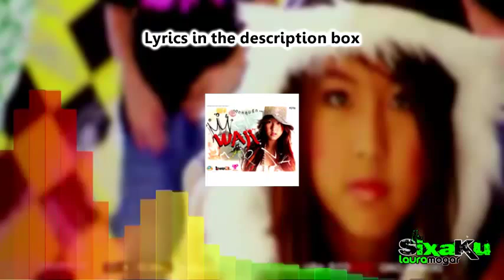[INST] Waii - ตกหลุมรัก INSTRUMENTAL (Karaoke / Lyrics)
[●↓↓↓↓DOWNLOAD↓↓↓↓●]

► NOT FOR SALE. This is NOT an official instrumental. This is only a fanmade version of the instrumental that I made by ear.

►Give me credits if you use my instrumental ^-^

►Enjoy! :D

[Lyrics]

ตกหลุมรัก ขึ้นไม่ไหว เธอใช่ไหมเป็นคนผลักฉัน
อย่ามาทำหน้าอย่างนั้น นึกว่าฉันกลัวหรือไง

ว้าว ก็เล่นอย่างนี้สิ ให้ได้อย่างนี้สิ
ก็ชอบมายุ มายุ่งๆ อะตาคนนี้นี่
ก็ชอบมาตื๊ออ่ะ ก็ชอบมา ให้ท่า
ก็ชอบมาring อ่ะring อ่ะring แล้วก็หายหน้า

(*) ขี้โกงชะมัดยาด เจอเธอก็ย๊ากยาก
ถ้าทำอย่างนี้ไม่ดีไม่เอาสิคนมันคิดมาก
อย่างนี้ก็แย่ดิ อย่างนี้ก็เหงาดิ
ก็ให้มาคิดถึงเธอทำไมก็รับผิดชอบหน่อยสิ

รู้ไหม เป็นอะไรที่ปุ๊บปั๊บ
ใจมันคอยแต่ตุ๊บตั๊บ เธออย่าทำเป็นล้อเล่น
ต่อไปนี้เธออย่ามาชิด มาทำให้คิด คิด คิด ถึงเธอ
โกรธละนะ จะโกรธละนะ เธอเล่นมองตาอะอ๊ะอ๊ะอาย

บอกตรงๆเธอนะเธอ เห็นทุกทีแล้วมันกวนใจ
เกิดอาการหัวใจอ่อนไหว อยู่ใกล้เธอไม่เคยปลอดภัย
เกิดอาการหัวใจหล่นหาย เก็บไปซะแล้วห้ามบอกใคร
..ว่าฉันชอบเธอ

โอ๊ย เธอมาอีกแล้วน่ะ อะไรไม่รู้อ่ะ
แค่กำลังนึกถึงเธอเบาๆ ทำไมเธอรู้ล่ะ
ไม่ต้องมายิ้มให้ ไม่ต้องมามักง่าย
มาหยอดให้ฉันนั้นมีอาการ แล้วเธอก็เลี้ยงไข้

[ชายแร็ป]
เธอๆๆๆๆๆๆๆน่ะ hey hey hey hey
เดี๋ยวเด้ะหยุดก่อนได้ยินป้ะ
จะรีบไปไหนอ่ะ จะรีบไปไหนอ่ะ
แหมทำเป็นแอบมาทิ้งฉันอยู่นิ่งๆ แล้วเธอก็หายหน้า
สนุกไปไหนครับ สนุกไปไหนคร้าบ
ทำมาแยกเขี้ยวใส่ แล้วไอ้ผมไปอยู่ที่ไหนคร้าบ
เนี่ยยกมือบอกว่ายอมรับ คาบหัวใจมาวาง
แล้วโดนเอาแขนมาควงกันอย่างเนี้ยจะรักกันมั้ยครับ เอ้อ..

** My only aim is to spread ThaiPop all over the world ^o^